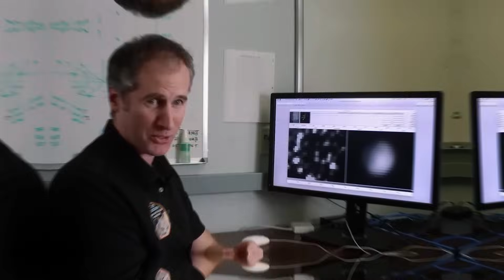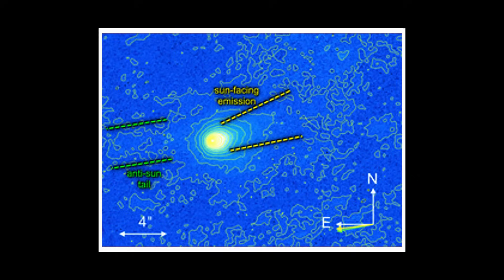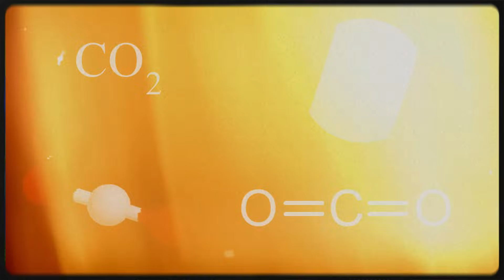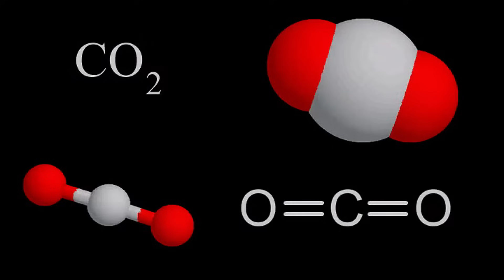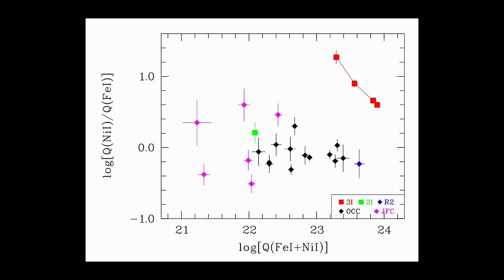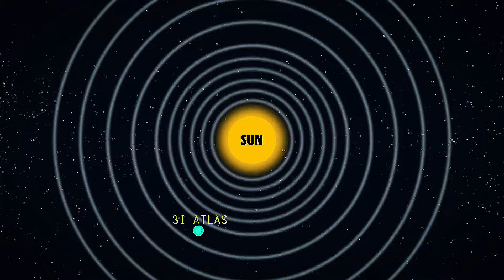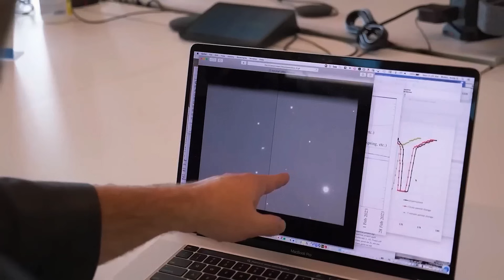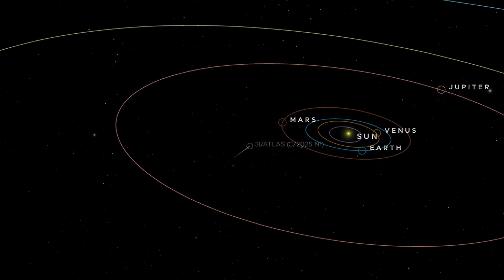3I Atlas Is Finally Here — Scientists Are Speechless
The 3i Atlas has finally arrived, and NASA’s latest data is nothing short of shocking. In this exclusive 3i atlas update, we uncover new evidence about the mysterious comet 3i/atlas—a discovery rewriting what we know about interstellar visitors. Watch this space documentary for the 3i atlas latest news and insights from NASA on the incredible journey of 3iatlas, the most enigmatic cometa ever observed.